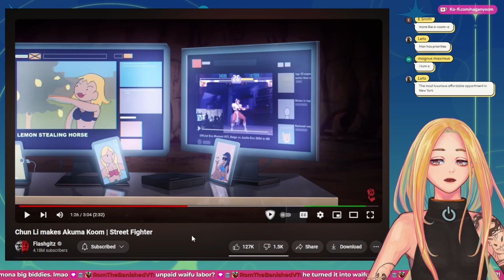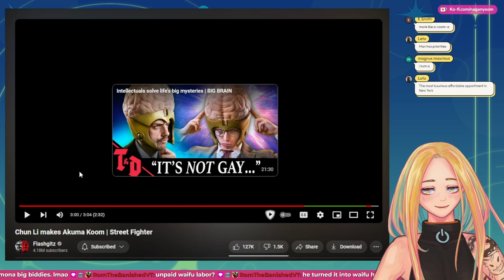Chun Li Makes Akuma Koom. Nyoom Reacts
naga nyoom react
nyoom reacts